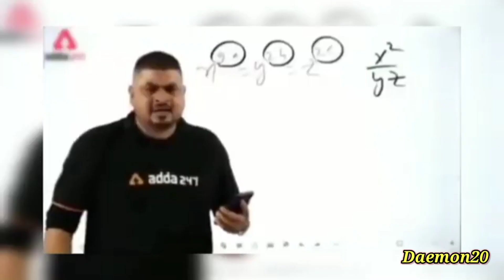Business with Chinese gang become wrong 😈gta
just business
just business gta
just business gta san Andreas
just business gta san Andreas gameplay
just business gta san Andreas mission
mission just business in gta san Andreas
chinese gang gta
chinese gang gta san Andreas
gta
gta san Andreas
gta gameplay
gta san Andreas mission

daemon20
DAEMON20

daemon 20
DAEMON 20